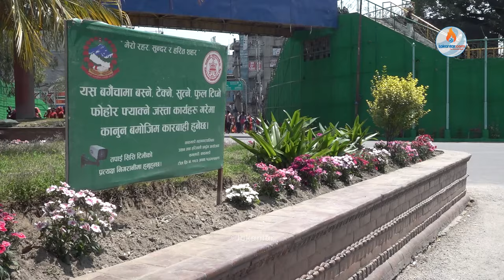राजधानीलाई सुन्दर बनाउँदै बालेन, रत्नपार्कको आकाशे पुलमा फुलका गमला||Balen City|Ratnapark Garden